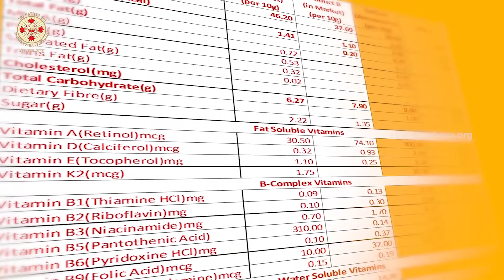Dedicación de *SAI SURE* a la Nación INDIA_ 02-2019.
ACTIVAR SUBTITULADO 💳 EN EL REPRODUCTOR Y SELECCIONAR IDIOMA EN CONFIGURACIÓN ☸  ...tion of Sai Sure to the Nation

Un Programa de Suplemento de Múltiples Nutrientes Totalmente Gratuito para Mujeres Embarazadas, Madres Lactantes, Niños Pequeños y Niños' (22 de febrero de 2019), Sri Sathya Sai Premamrutham, Muddenahalli.